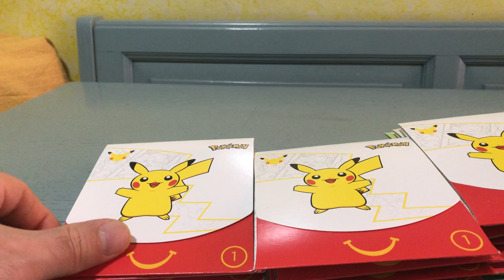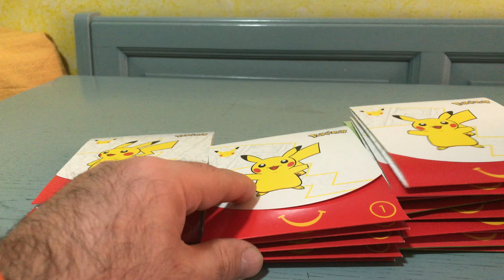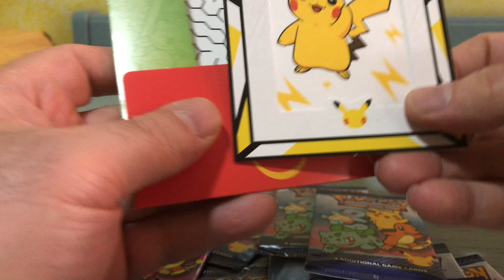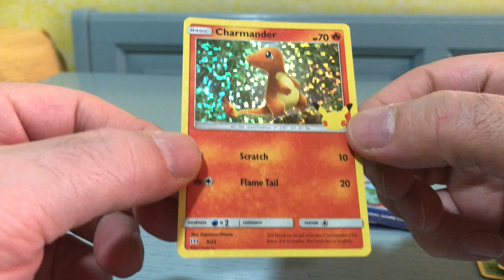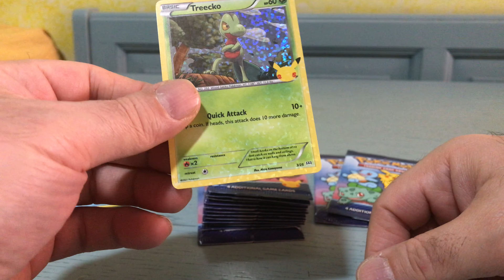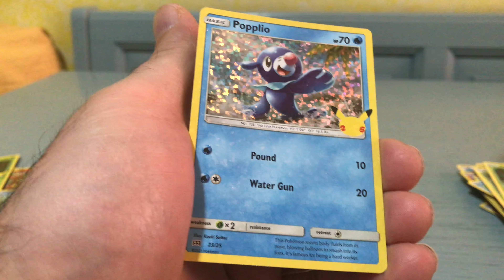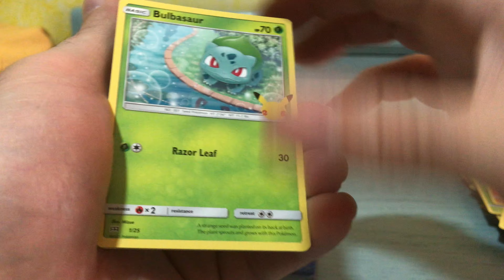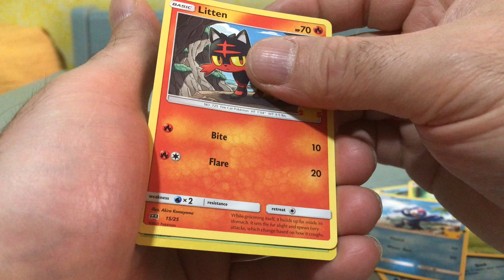POKEMON.Apertura bustine McDonald.